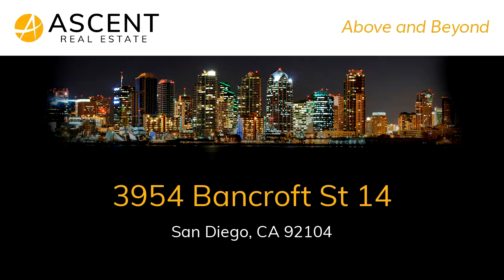Residential for sale - 3954 Bancroft St 14, San Diego, CA 92104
Gorgeously updated top floor residence in North Park. This unit has it all! Recently updated kitchen w/ gorgeous countertops, tile backsplash & new stainless steel appliances. New high-performance dual paned windows, newer flooring, brilliantly remodeled bathroom, washer & dryer in unit. Freshly painted throughout, Full HVAC! Cozy fireplace, vaulted ceilings, south facing balcony & 2 parking spaces. Walk to countless nearby craft breweries, restaurants, and entertainment; location has a walk score of 90! Nearby schools include Judy Family Child Care, Hipcooks and Edison Elementary School. The closest grocery stores are Barons Market. Nearby coffee shops include Starbucks, Holy Matcha and Nomad Donuts. Countless Nearby restaurants - consider the walk score! Youd be challenged to find a more convenient location! 3954 Bancroft St #14 is near Jefferson Elementary School Park (Semi-Public), North Park Community Park and Garfield Mixed Use Field. Convenient freeway access (